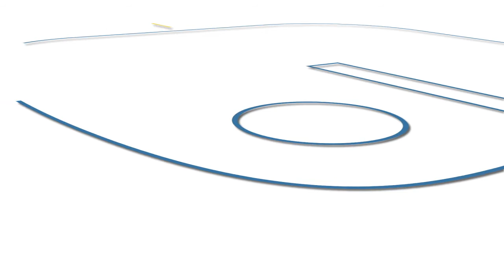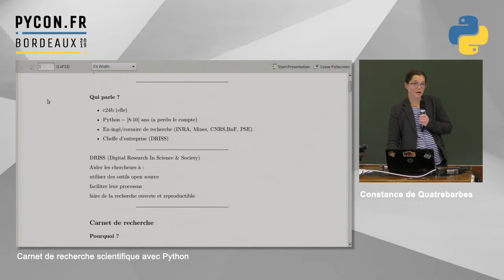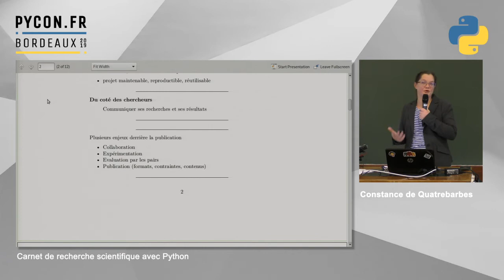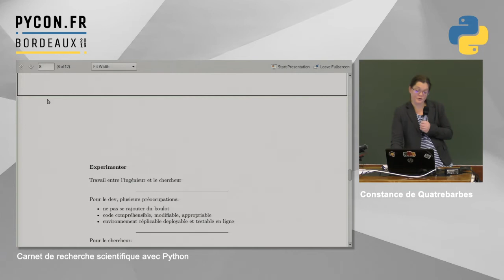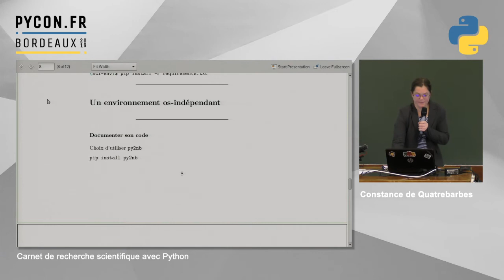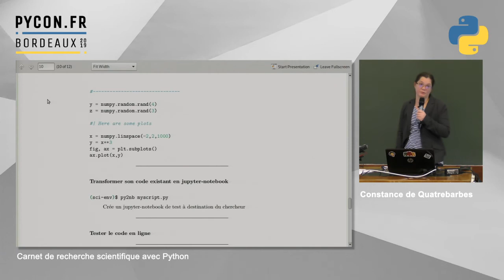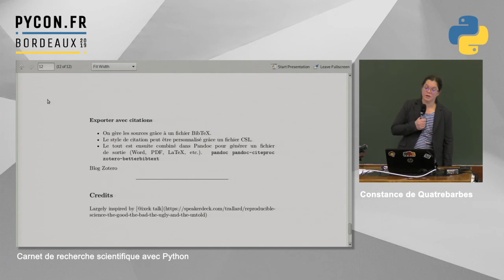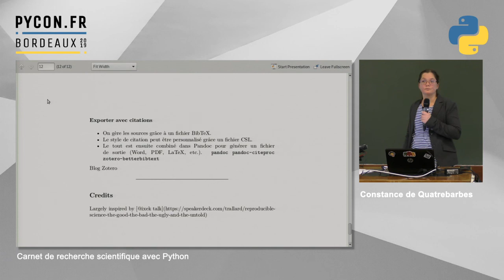PyConFR 2019 - Carnet de recherche scientifique avec Python - Constance de Quatrebarbes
Git + Jupyter Notebook + Pandoc

Comment rendre un projet scientifique plus ouvert, plus lisible et s'assurer que les résultats soient reproductibles?

Ce talk propose de montrer comment réaliser un carnet de recherche scientifique d'équipe avec Git, Jupyter Notebook et Pandoc pour dévoiler la recherche en train de se faire:
- mise en place de l'environnement de travail,
- développement en équipe,
- test et validation,
- publication,
- peer reviewing.